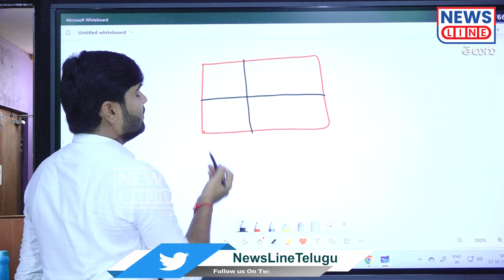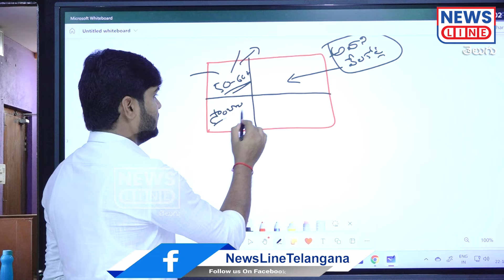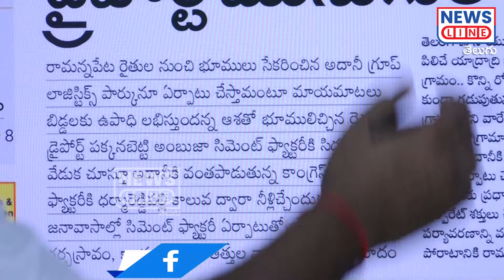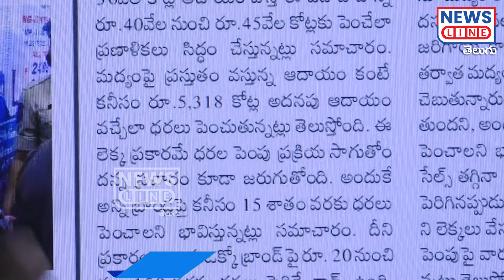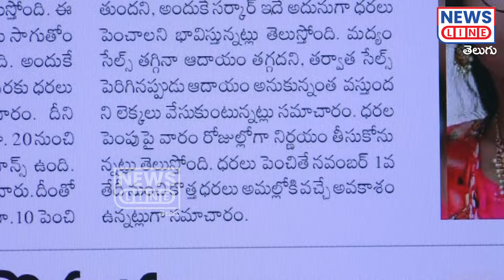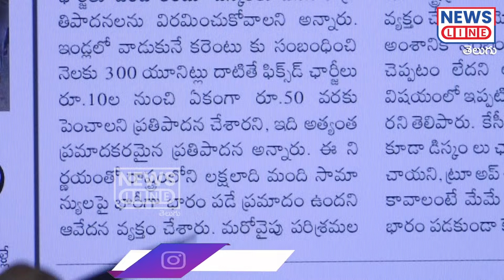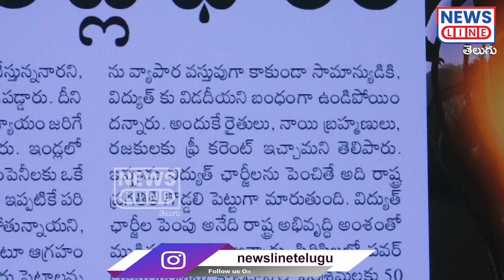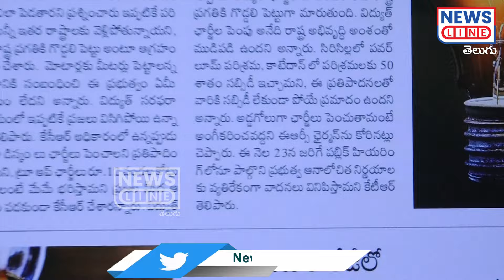టార్గెట్ రూ. 23,818 కోట్లు... మద్యం, కరెంట్ ధరల్లో భారీ పెంపు..? | Revanth Target | NewsLineTelugu